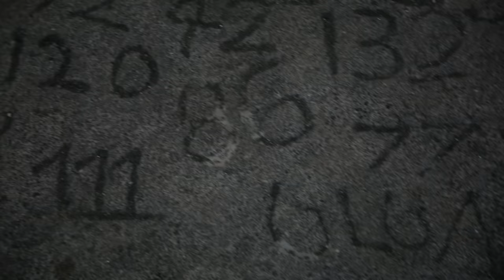Life of a Shore Caster (ULUA DOCUMENTARY PREVIEW)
PREVIEW OF AN ULUA DOCUMENTARY...
LOOKING FOR EXPERIENCED ULUA FISHERMEN, ANYONE WILLING TO TELL THEIR STORY.